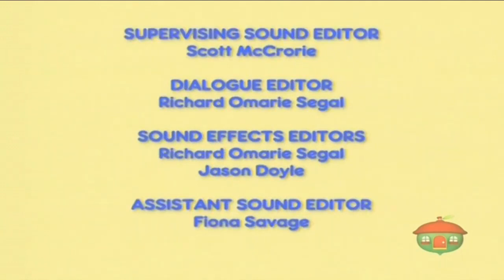Max & Ruby (Treehouse TV Credits)